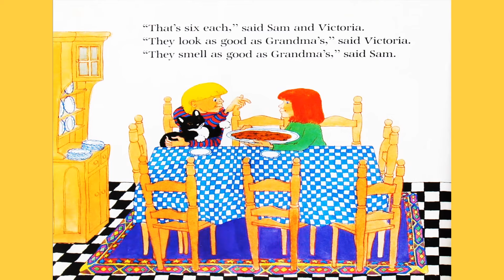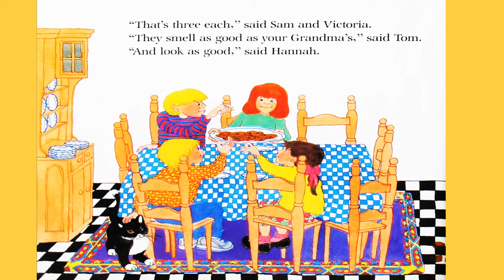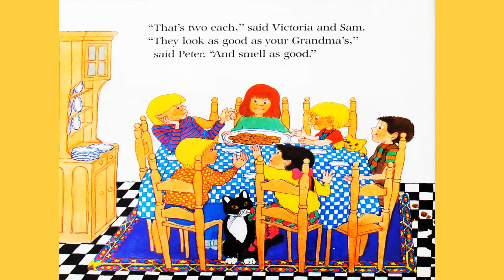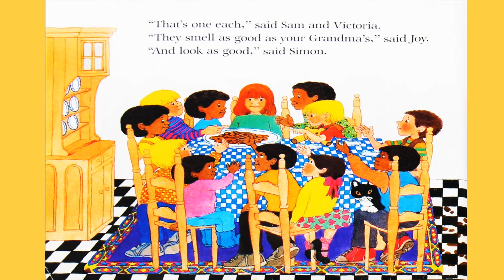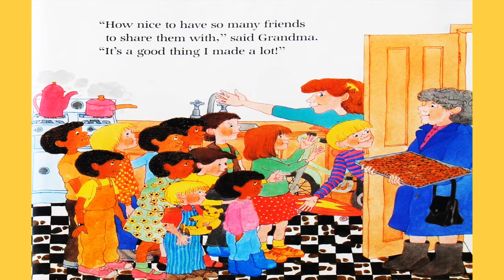📚 KIDS READ ALOUD STORY TIME / THE DOORBELL RANG BY PAT HUTCHINS / US ENGLISH.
Never give up Hi, everyone and welcome to my read aloud story time channel, here you will find great and new stories for kids.